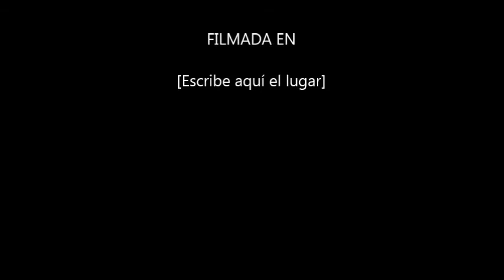BYCICLE EN PANAMA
Islas de Panamá,paraíso,playas